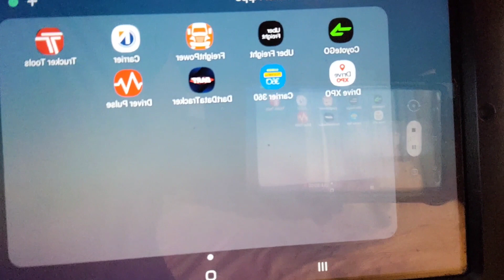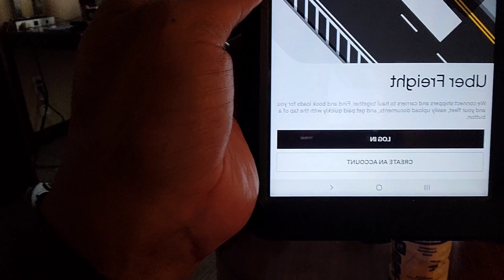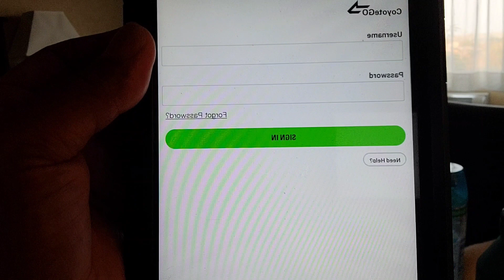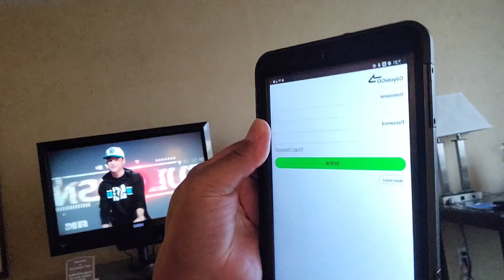DART TRANSIT TRUCKING..."LEASE OPEN BOARDS BREAKING DOWN ADDRESSING TRUTH" Feat. KB Da Smooth One.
Song title is "I'm On One"   Artist..."DJ Khaled feat. Drake,  Lil Wayne , Rick Ross

Hello and welcome to the KB Da Smooth One channel.  today's vlog is addressing the truth about Dart Transit company lease independent contractor OPI fleet open percentage load boards.  Breaking down how dart operates on percentage side and brokers negotiating limits etc. Any questions reach back out to me or contact Dart @ and fact check KB lol.